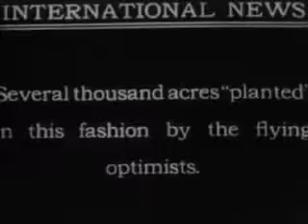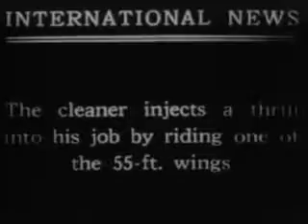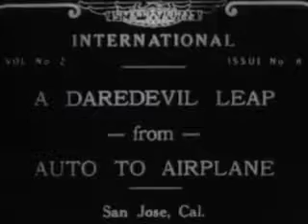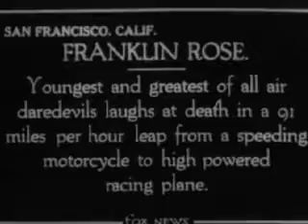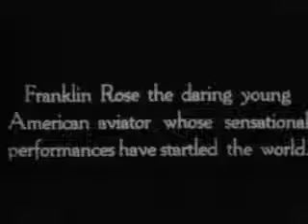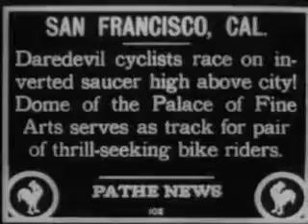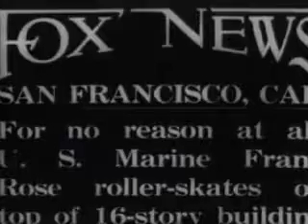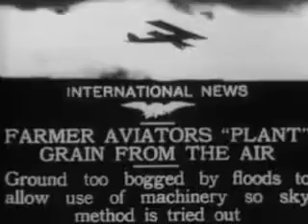Vintage Daredevils &amp; Stunts - 1918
Daredevils on skates, motorcycles, skis, airplanes, and windmills. AERIAL STUNTS: (28 feet) Franklin Rose, U.S. Marine hero, skates along the narrow parapet